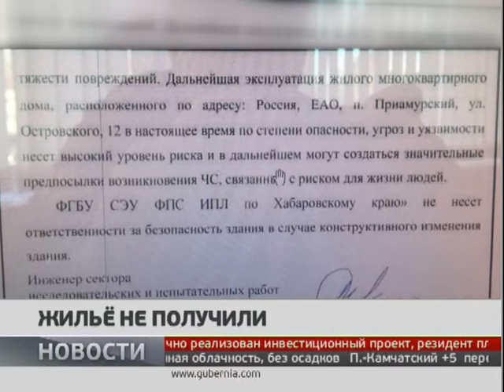Жильё не получили. Новости. 08/04/2019. GuberniaTV